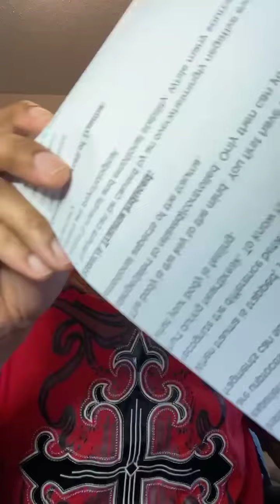Trauma: Deal with Yo’ Stuff! Pt.3